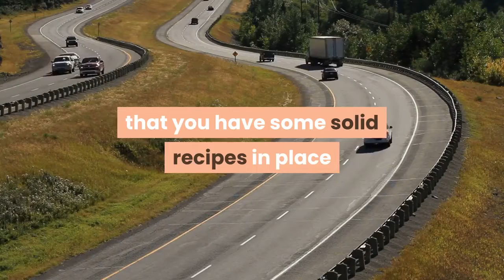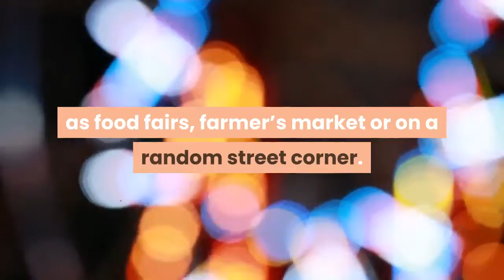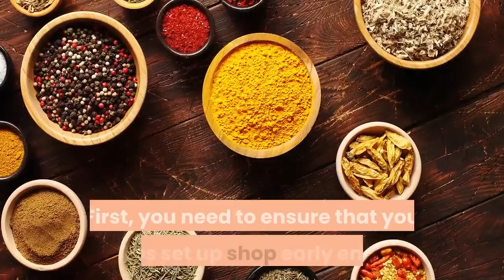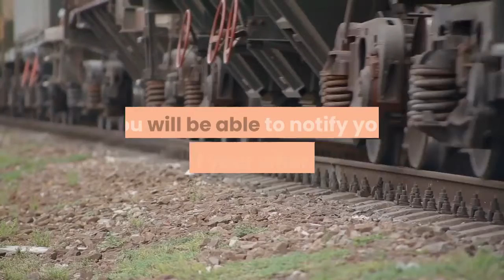How to Start a Mobile Barbeque Business